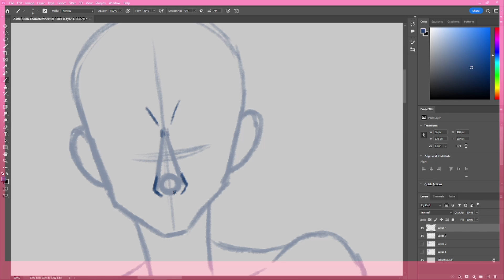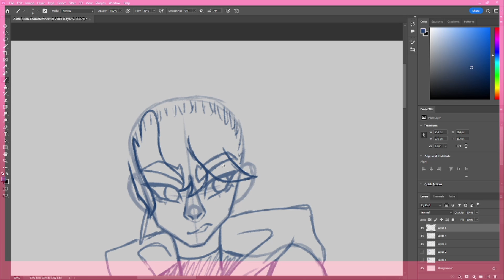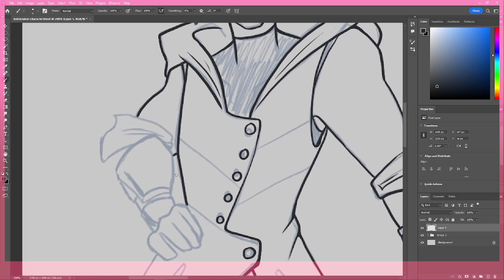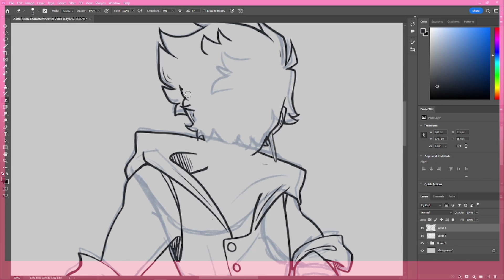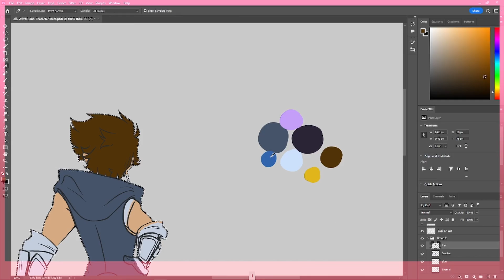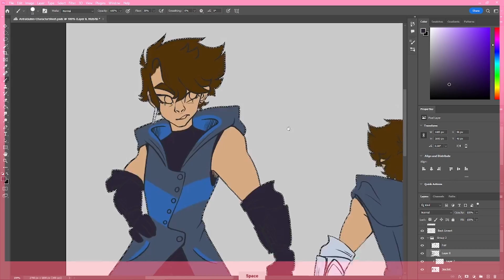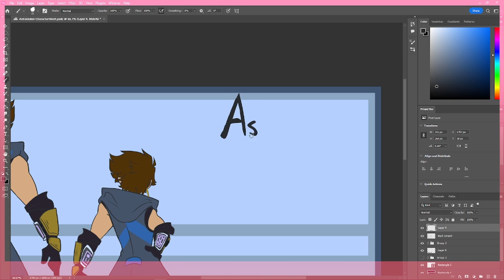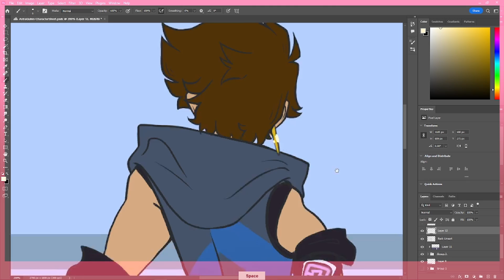~~A S T R A Q U I N N~~ Character Sheet Digital Speedpaint!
~~AstraQuinn is the sarcastic Search-defender coming from the Divinia District in De’Aleross. Though they come from a wealthy family that produces a combined mix of Brass and silver, Called Balforth, after the family name. Not wanting to continue the family line, and finding a purpose in helping the people, they went to the academy and joined the DHR, or the Defender Head Regalia. They basically take on the job of investigator, and are currently trying to solve how to break the curse set on fellow defenders in the recent Elden attack.~~

Hello!! Long time no see!! I have the start of four new speedpaints that'll be uploaded in the next little while, and I hope that you enjoy these characters as much as I do!!

TOOLS I USE:
Program: Photoshop
Tablet: XP-Pen Artist 15.6 Pro
Editing: Davinci Resolve 17

Bro I got two new art books recently and I shit you not I've been geeking HARDCORE.